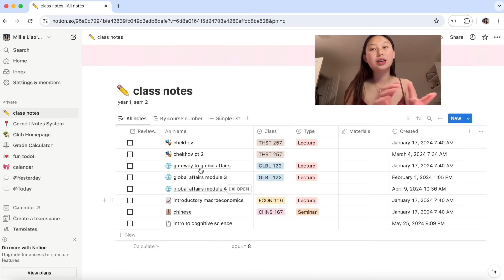yale student parties during finals week and still gets all A's? [eng/chns] 耶鲁喜欢玩耍的学生是怎么复习考试呢?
so i made a crazy decision to party during my finals week and STILL try to ace all my finals. did i succeed? we'll see...

if you can think it, you can make it happen with notion. try for free

after seeing many comments about making my vlogs more accessible for wider audiences, especially my chinese speaking friends, i decided to add mandarin chinese captions to my video, as well as subtitles in every language so please click "cc" to view those!! i hope these are helpful to everyone and that this makes the video more enjoyable for you all!

believe it or not, this is my finals week vlog part 1...even though it is half studying and half spring fling-ing. but that's what life is, it's spontaneous and sometimes you have to squeeze out the most of every minute to fit in everything you want to do!! the second half of my finals week vlog will be coming hopefully at the start of next week, so please look forward to that! :P it has considerably more studying involved haha, as you can expect from what this half of finals week looked like in the vlog. but anyways, i'm now in full-fledged summer break and enjoying lazy days at home! so lmk if there's any specific content you want to see that's not college-related and i can film for u over the summer ˚୨୧⋆｡˚ ⋆  i’m thinking perhaps a travel vlog if i end up going somewhere? (hint hint asia ;) )

for any new friends, hi there, my name is Millie! i’m an actress, content creator, and freshman at yale university this year. if you liked this video, please stick around and subscribe to join my quest to record and share all of the beautiful, chaotic messes and masterpieces i create!

if you're down here, hiiii... sorry for the excessive tags and ily!